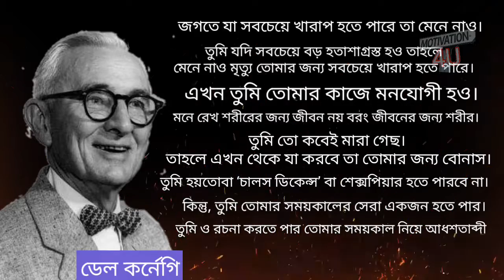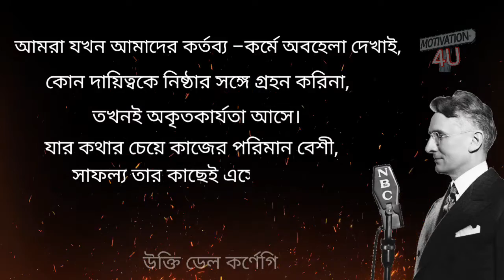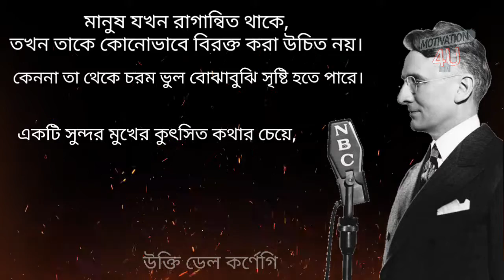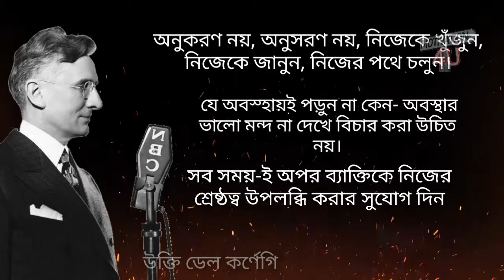ডেল কার্নেগীর উক্তি চিন্তা মুক্ত নতুন জীবন || বাণী ও উক্তি || Motivational speech of Deal Carnegie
শিক্ষা ডেল কার্নেগীর উক্তি চিন্তা মুক্ত নতুন জীবন || বাণী ও উক্তি || Motivation video Bengali

অনুপ্রেরণা প্রতিটি মানুষের জন্য অত্যন্ত প্রয়োজন। অনুপ্রেরণামূলক গল্প মানুষের জীবনে অনুপ্রেরণা যোগায়, কেন না অনুপ্রেরণা ছাড়া কোউ সফল ব্যক্তি হতে পারেনা। অনুপ্রেরণা – inspiration আসে শিক্ষনীয় গল্প থেকে।

সকল শিক্ষনিয় গল্প থেকে অনুপ্রেরণা পাওয়া যাবে এমনটা নয় কিন্তু আমাদের এই অ্যাপটির অনুপ্রেরণা গল্প থেকে সত্যি কিছু জানতে পারবেন।

আমাদের আরো ভিডিও দেখতে নিচের লিংকে ক্লিক কিরুন

ভিজিট করুন ওয়েবসাইট

ভিডিওতে আর আছে
অনুপ্রেরণার বানী অনুপ্রেরণার উক্তি চিরন্তন বানী চিরন্তন বাণী বানি চিরন্তন বানী চিরন্তন বাণী চিরন্তন বানি কথা।

মহা মূল্যবান বাণী বিখ্যাত মনীষীদের বাণী মনিষিদের উক্তি মনীষিদের বানীবিখ্যাত উক্তি/মনীষীদের উক্তি/মনীষিদের উক্তি/অনুপ্রেরণা মূলক উক্তি অনুপ্রেরনামূলক উক্তি/অমিয় বাণী।  বিখ্যাত ব্যক্তিদের মূল্যবান উক্তি/বিখ্যাত বানী ও উক্তি বাংলা/বিখ্যাত ব্যাক্তিদের উক্তি/বিষয়ভিত্তিক বিখ্যাত বানী।

Video topic:
Onupreronar bani/onuprerona mulok ukti/Bani Chirontoni/Bani Chironton/Quotes in Bangla/bangla bani/Islamic Quotes/Famous quotes/Islamic Ukti/Famous person quotes in Bangla/Humayun Ahmed quotes/Shakespeare quotes/Bani kotha/mohan bani/mohanobir bani/Islamic bani/bangla ukti/mulloban bani/sera ukti/sreshtho bani/srestho ukti/bikkhato monishider bani/monisider ukti/omiyo bani/jonopriyo bani/moha bani/bikkhato ukti, bani/omrito bochon/bocon/soroniyo, shoronio, shoroniyo bani/sekh, shekh, Sheikh sadir upodesh, sheikh saadi upodesh/bikkhato bani o ukti bangla/sera bani/bishoy vittik bikkhato bani/apj abdul kalam ukti/valobasar kotha

আজকের সিরিজে আমরা তুলে ধরেছি আমেরিকান বিখ্যাত লেখক ডেল কার্নেগীর বিখ্যাত বানী ও উক্তি।

বিখ্যাত ব্যক্তিদের বিখ্যাত উক্তি জীবনে অনুপ্রেরণা যোগায়। তাই বিখ্যাত ব্যক্তি ডেল কর্নেগির উক্তি পরে জীবনে সফল হউন এবং চিন্তা মুক্ত নতুন জীবন শুরু করুণ।